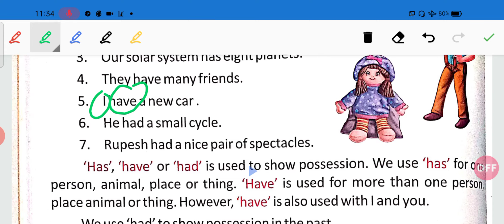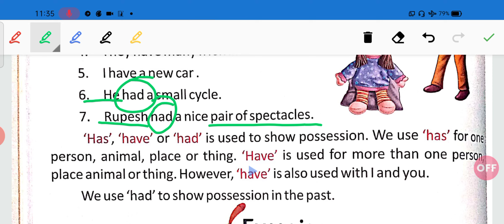Class_2nd Use of Has ,Have and Had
Use of Has ,Have and Had for 2nd class